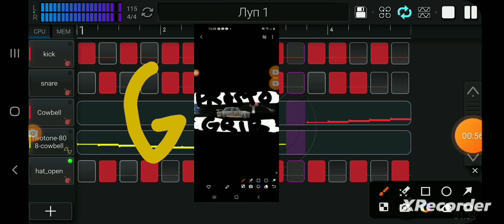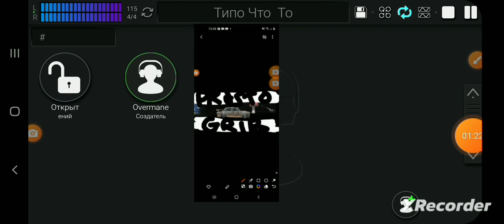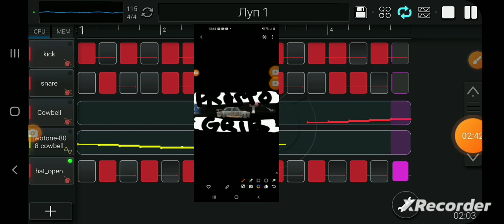Overmane - Prosto Grib